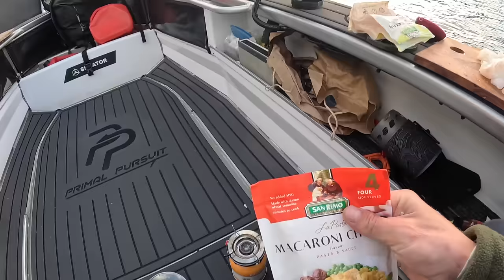Catch and Cook SOLO 3 Day Camping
Solo 3 days camping and spearfishing around some remote coast in New Zealand catching my own dinner cooking up some fresh seafood and camping on my boat. (Part two).